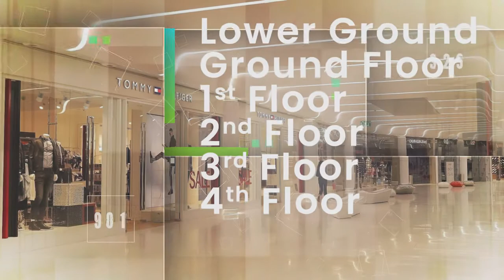Unpacking the low cost shops in Dress Mall Bahria Town karachi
Sajid Sultan Unpacking the California's most hot trending project Dress Mall  California Real Estate and Builders a company who always brings something new to the table with projects like Tech mall ( largest electronic mall ) along with Doctor Plaza ( name speaks itself ) and NOW coming up with its most awaited and scouted project Dress Mall

California Real Estate and Builder is a leading real estate company in Bahira Town Karachi that promises to bring you not just buildings but an experience, a lifestyle which you can connect with and turn that into those experiences into memories.

California Real Estate and builders  Official YouTube Channel.